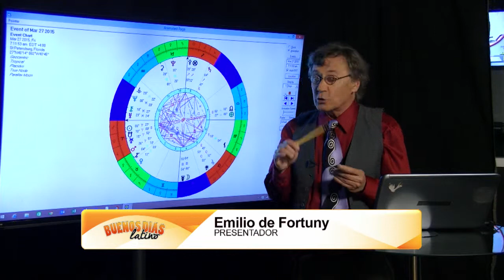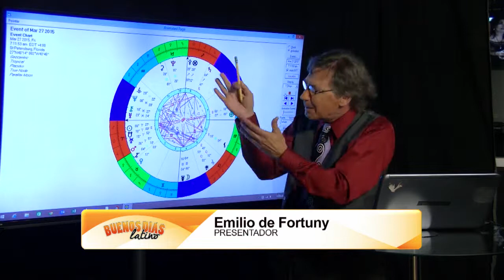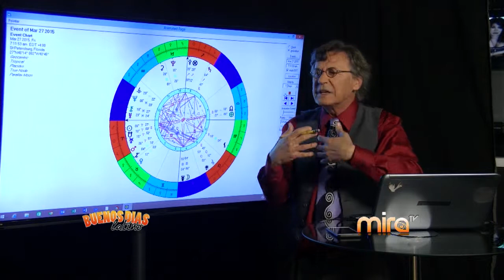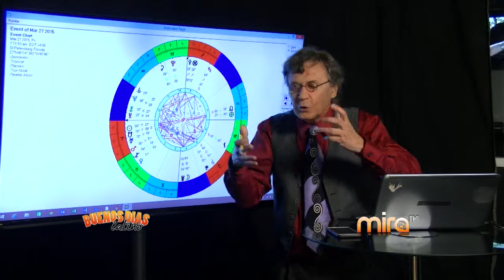MIRA TV-BDL- ASTROLOGIA CON EMILIO Y ENTRVISTA CON "LA CHICA BOMBA" ASHLEY ...